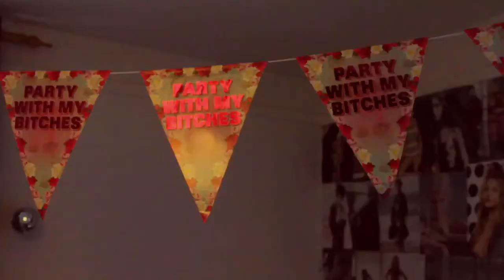Drag Is My Extasy (pt2)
Every Sunday we will be uploading FABULOUS films by some of our beautiful friends, to save you from yet ANOTHER Instagram live. So grab a Pino, sit back and relax darling.

DRAG IS MY ECSTASY
Directed by: Joseph Wilson